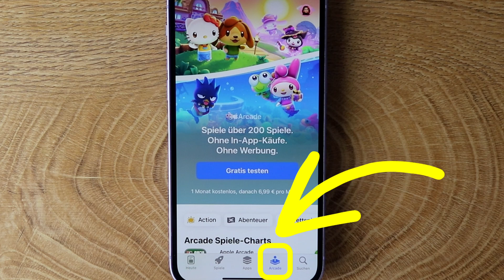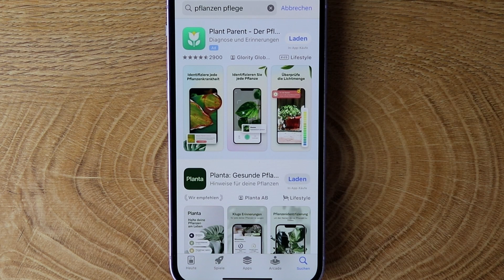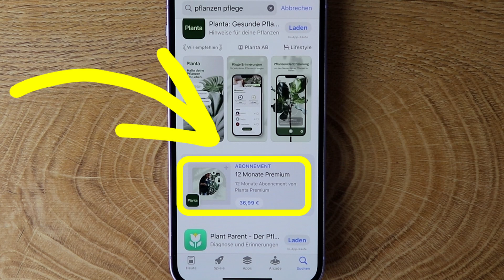Aufgabe 38: Neue Apps aus dem App Store laden und was man beachten sollte. iPhone Kurs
Aufgabe 38: Lade eine neue App auf dein Handy.
Neue Apps zu laden und auch wieder zu löschen, ist einfach.
Im App Store die App suchen und auf Laden tippen. Je nach Einstellungen mit 2 mal kurz hintereinander auf den Einschalter drücken erlauben und mit Face ID oder durch Eingabe des Apple-Konto-Passwortes das Laden bzw den Kauf der App bestätigen.
Was Sie hier beachten sollten, erkläre ich im Video.
In-App-Käufe oder Abo: Zunächst kostenlose Apps stehen nur eingeschränkt oder nur eine kurze Testperiode zur Verfügung. Vorsicht: Das kann sich je nach Anbieter auch automatisch in ein Abo umwandeln.
Wichtig ist für jedes Laden einer App, dass man mit seinem Apple Konto angemeldet ist. Das Symbol dazu ist in der oberen rechten Ecke.
Die neue App wird einem Bildschirm hinzugefügt und gleichzeitig erscheint die App auch in der App Mediathek.

oder fragen Sie in ihrer Buchhandlung.

0:00 App laden
1:17 In-App-Käufe oder Abos
2:18 Neue App auf dem iPhone finden